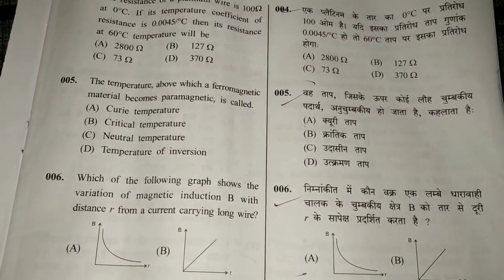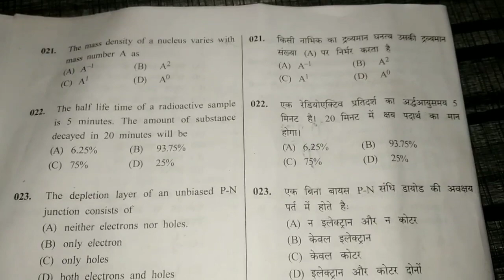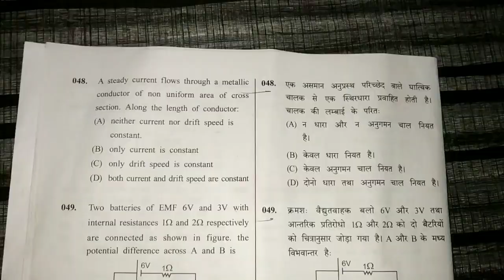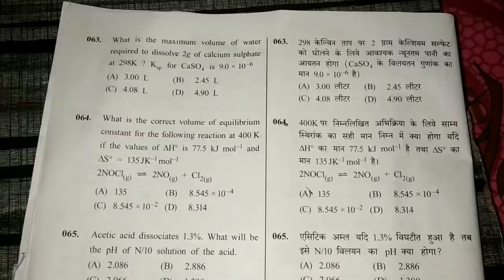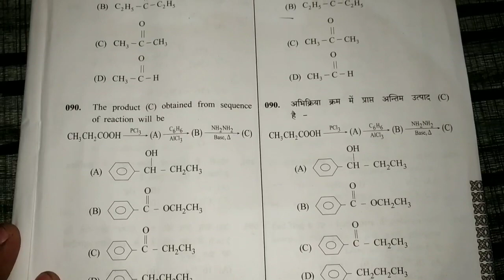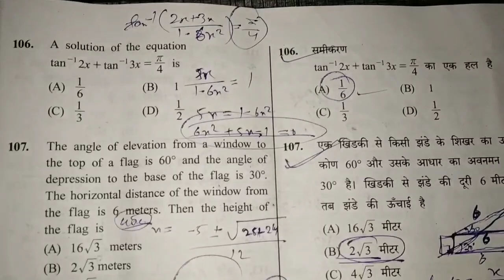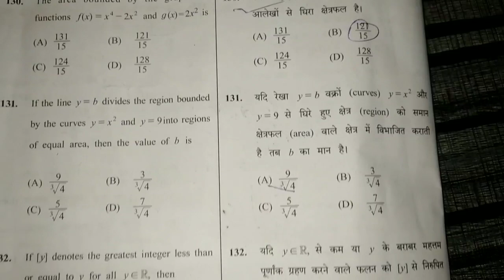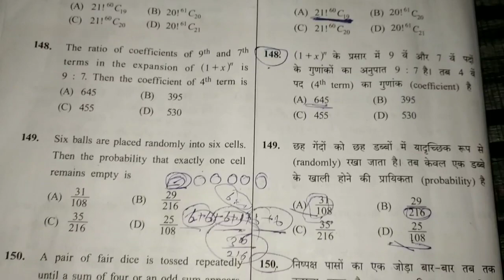UPSEE 2019 Exam Paper | UPTU 2019 paper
Hello dosto is video me ham UPTU ke paper ki baat karenge dosto